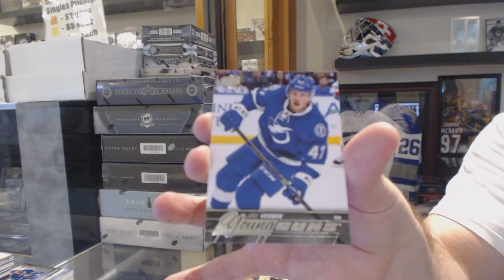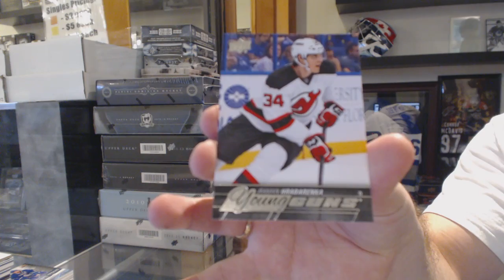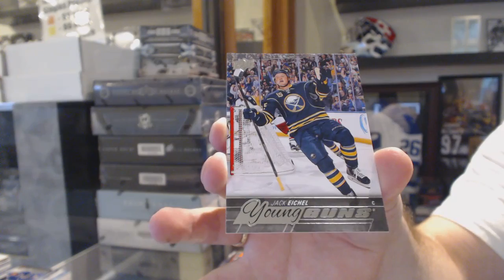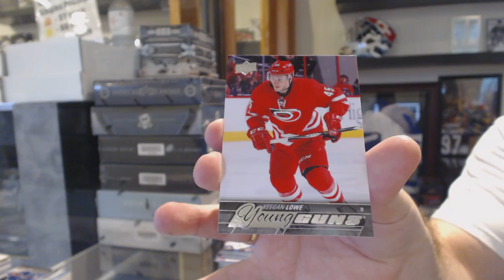15-16 UD Series 1 Tin & 15-16 UD Series 2 Hockey Box Break - C&C GB #6103